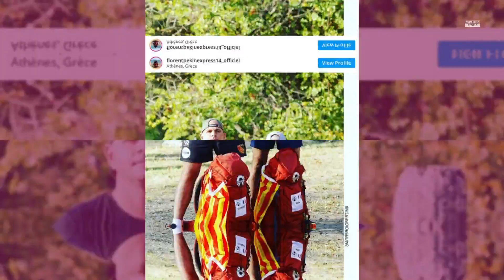Pékin Express 2021 : Florent et Noël éliminés aux portes de la finale, Twitter accuse le coup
Si Christophe/Claire et Cinzia/Rose-Marie ont échappé à l'élimination en piochant une enveloppe noire non éliminatoire, Florent et Noël n'ont pas eu cette chance. Éliminés aux portes de la finale, leur sortie a vivement fait réagir Twitter.